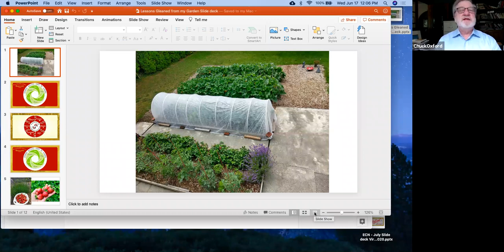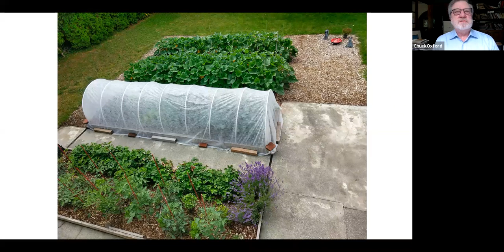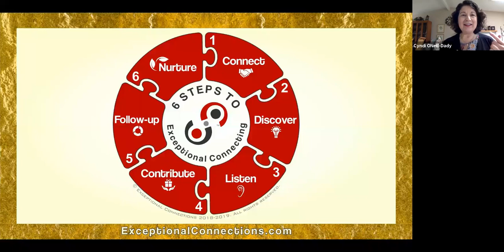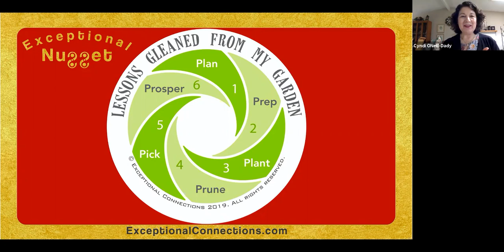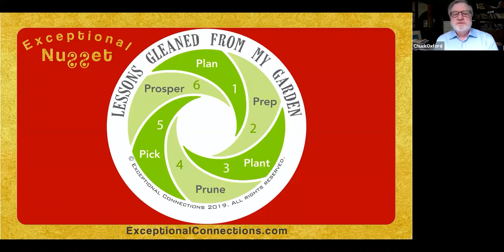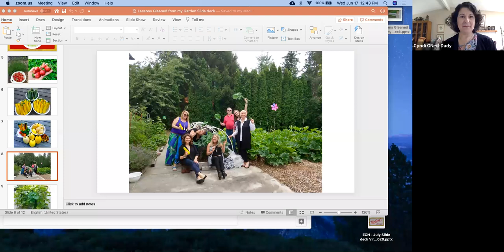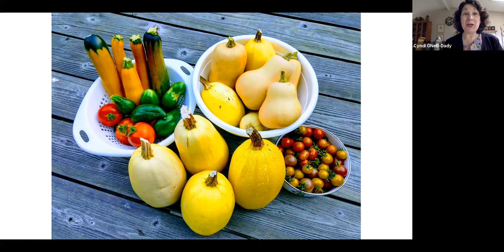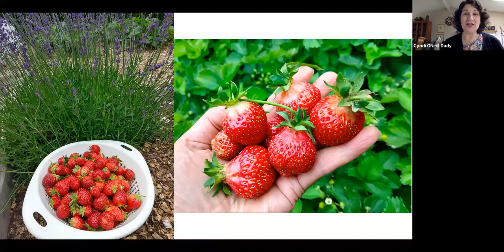Networking Lessons Gleaned from The Garden Chuck Oxford with Cyndi ONeill-Dady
Our Conversation to Connect - Let's Get Real powered by Exceptional Connections® discussion this week is with Chuck Oxford & Cyndi ONeill-Dady. We will be discussing "Networking Lessons Gleaned from My Garden; 6 Seasons for Abundant Gardening and Relationship Building.

Gardening is really a lot more like Networking than you might think at first glance. It is important to cultivate and nurture your relationships like you tend a garden.

Plants need water, sunlight and good fertilized soil to grow. In the same way, friendships need communication, attention and support. Both gardening and networking require continuous work, and both are extremely gratifying endeavors.

Accomplishing each step in the process moves you closer to mastery and reaping the fruits of a bountiful harvest.

In gardening as with networking, the act of sowing seeds, nurturing and watering them places the vision of the harvest in motion.

Building critical skill sets over time increases the yield of your efforts, and creates sustainable success into the future.

Look after your network and remember that you are supported. A strong network is the sum of many different parts and, just like a garden, your network requires consistent attention. Give it the right environment, warmth and love, and it will flourish and bear fruit. Don’t forget to sow lots of seeds!

Takeaways you will Glean:

- Discover the six seasons for abundant gardening as well as the process to creating meaningful connections.

 - Learn the importance of cultivating and nurturing your relationships like you tend a garden.

- The investment of time, effort and consistency allows you to reap the rewards of being a master gardener as well as an exceptional connector.

Cyndi has over 14 years’ experience as a business relationship marketing strategist. She founded Exceptional Connections Networking August of 2009 out of a deep burning desire to fulfill her I AM statement – I AM an Exceptional Connector! This led her to BE a Chief Exceptional Connector, and teach hundreds of business owners to do the same. At the core of her inquisitive style is the art of cultivating, and cherishing genuine business connections.

Exceptional Connections provides a nurturing relationship based environment where business professionals turn contacts into powerful advocates, and raving fans while increasing their revenue. Cyndi is fiercely committed to guiding business professionals to achieve lifelong business success. She is also a contributing author in an audio compilation on Women of Influence.

To learn how to access upcoming Conversations to Connect - Let's Get Real live Zoom talks go to Exceptional-Connections Facebook Events and posts or contact Exceptional Connections™ Founder and Chief Connector Cyndi ONeill-Dady at . To learn more about Exceptional Connections go to: ExceptionalConnections.com